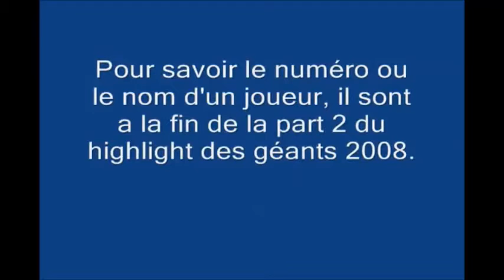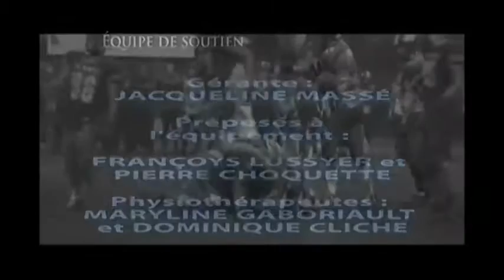Highlight géants football 2008